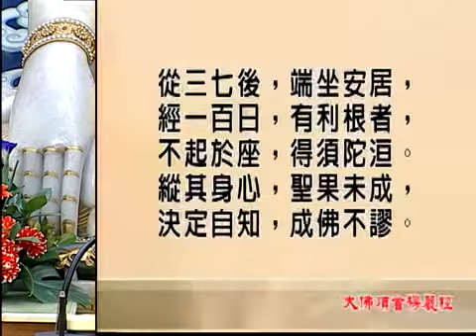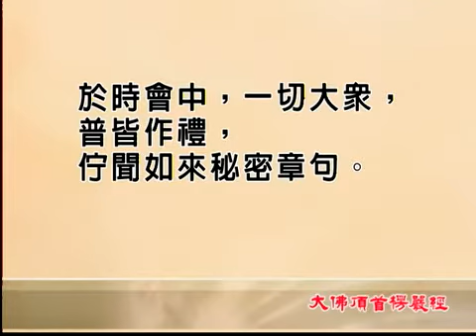大佛頂首楞嚴經第十三套 道場加行 2-2